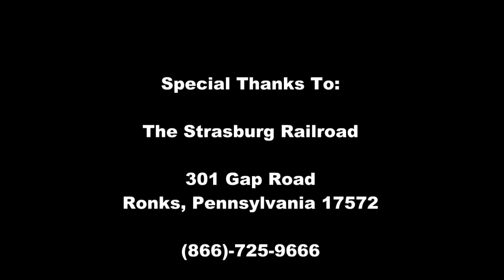Strasburg Railroad: June 9, 2015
On a hot summer day, Georgian Rail Video Productions once again ventured out of the south to the rolling farmlands of east-central Pennsylvania to the famous Strasburg Railroad. On this day, we find former Canadian National 2-6-0 #89 under steam (quite the size difference from our last visit in 2011 with the #475). The husky little 1910 built 2-6-0 is seen running a seven car train between East Strasburg and Leamon Place Junction at Paradise, PA. So sit back, relax and enjoy a ride, on The Road to Paradise!

As with our last visit, we ride the open air observation car "Hello Dolly" on the 2nd run of the day (1:00 PM), Train #100 "The Pequea Valley". Lastly we also show the last train of the day (3:00 PM), Train #300 "The Lancastrian" departing Strasburg at Paradise Lane road crossing.